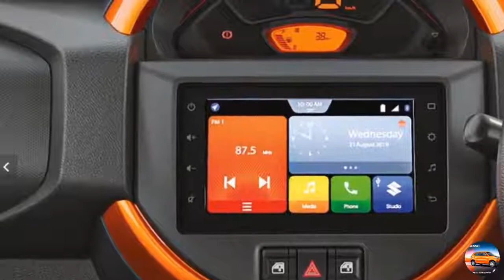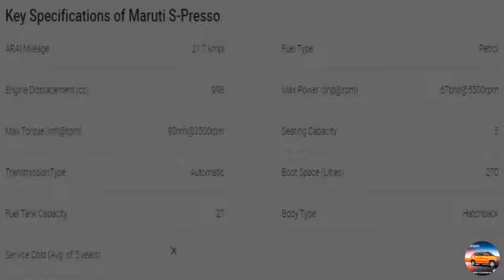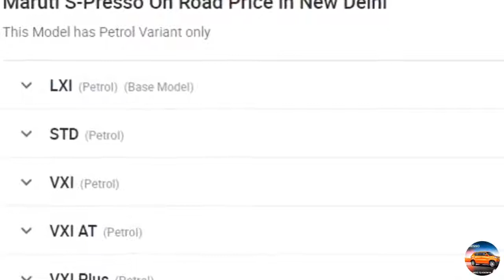Maruti S Presso Image, Price and Features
Quick View of Maruti S Presso. Image ,Price and Features